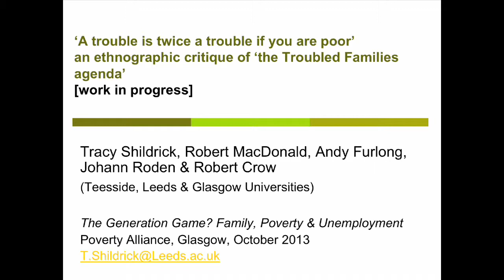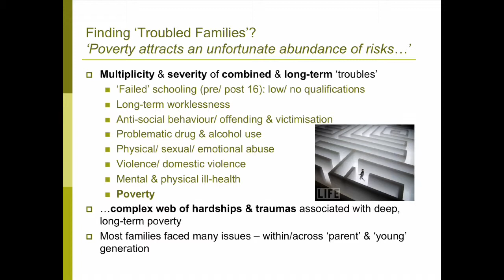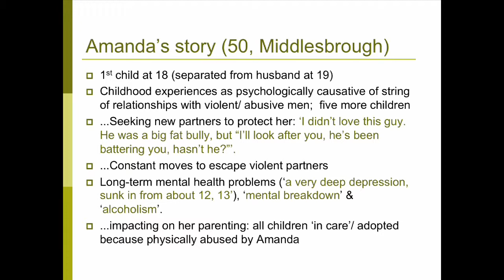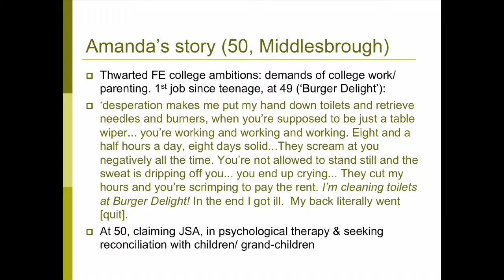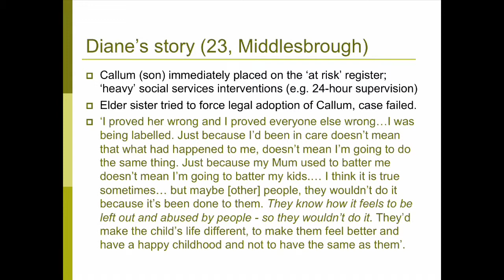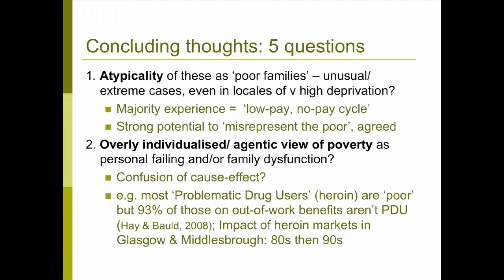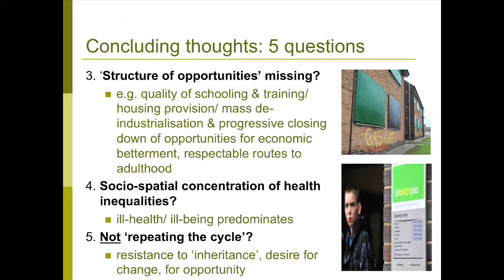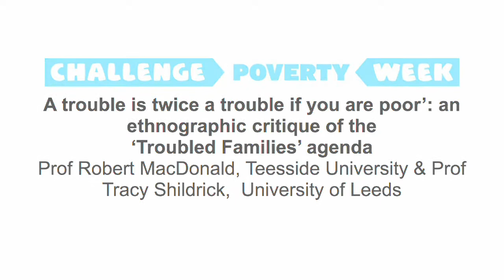'Troubled Families', Prof Robert MacDonald, Prof Tracy Shildrick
In the third presentation in the Understanding Poverty seminar on Intergenerational Poverty, Professors Tracy Shildrick and Rob MacDonald discuss the implications of their work for the UK Government's 'Troubled Families' policy agenda.